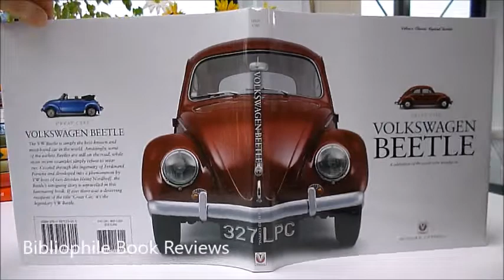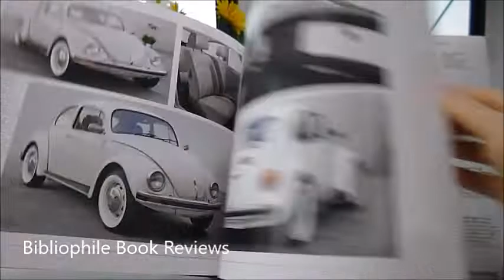VOLKSWAGEN BEETLE: A Celebration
The Volkswagen Beetle was developed by Ferdinand Porsche in response to Hitler's wish that every German would be able to buy a simple, economical car. At the end of the war the factory happened to fall in the British zone and, renamed the Wolfsburg Plant, was quickly put to Allied use on the grounds that Hitler's initiative had been designed to benefit civilians, not the war effort. Former Opel director Heinz Nordhoff joined the company in 1948 and was the driving force behind their European expansion marketing a single iconic model. Volkswagen entered Britain in 1953 with a franchise awarded to an Irish company, the same year that the Beetle's distinctive split rear window was redesigned to form a single streamlined oval. In the sixties, production reached levels of 2000 per day and there was still a waiting list. During this period the Beetle's advertising focused on glamorous young women in the artwork of Bernard Reuters, and in 1969 the car was associated with the Disney character Herbie. Celebrity endorsements came from Paul Newman, who owned four, Princess Margaret and, perhaps inevitably, the Beatle John Lennon. In 1968 a "new Beetle" was launched, followed in 1970 by an American Beetle displaying slightly larger design features. The late sixties saw the death of Nordhoff but profits were already beginning to fall and the new managers believed they had been appointed to axe the model. German production came to an end in 1978 but the Beetle had a resurgence in popularity through relocation to Mexico and Brazil. When it finally ceased production in 2003, over 21 million Beetles had been sold, making it the most popular car ever. 176pp, gloriously illustrated in colour with authoritative text and numerous archive photos of assembly lines and factory life.